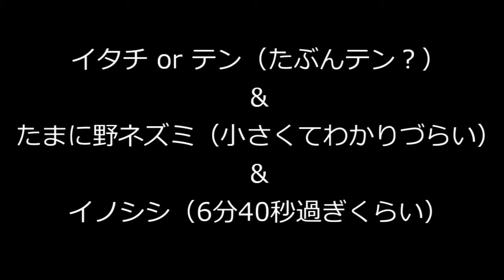#132【山】夜の竹林～イタチかテンと野ネズミとイノシシ～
野ネズミは小さくてどこにいるか分かりづらい。

【カメラ】
FOSITAN　トレイルカメラ